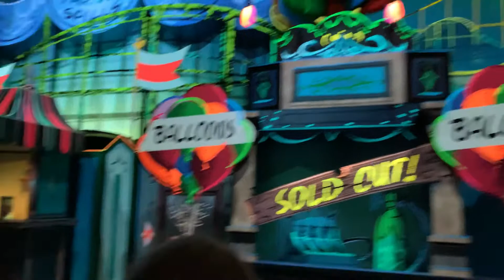Walt Disney World Mickey and Minnies Runaway Railway!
Full ride trough of our families ride though Disney’s Hollywood Studios newest ride!